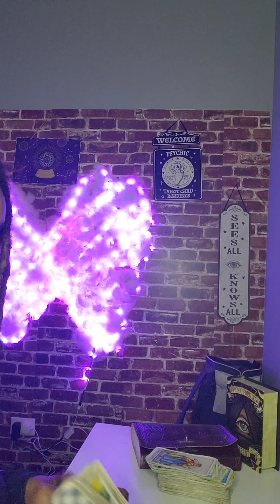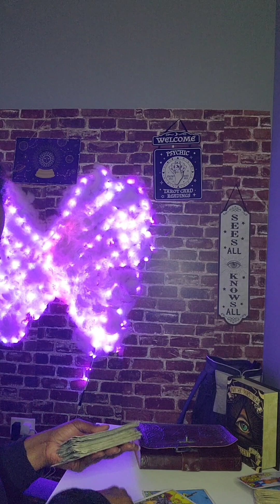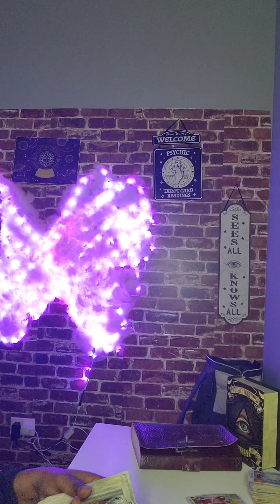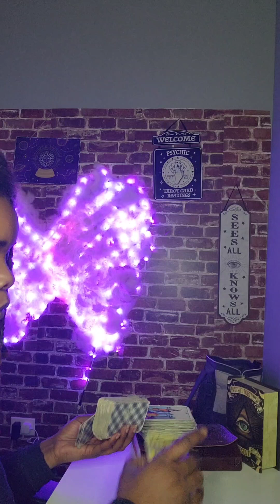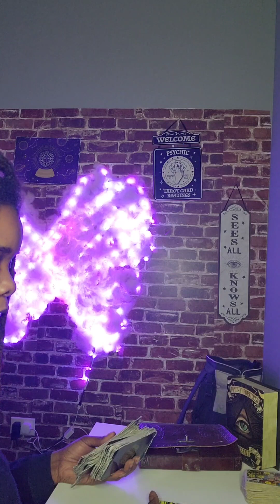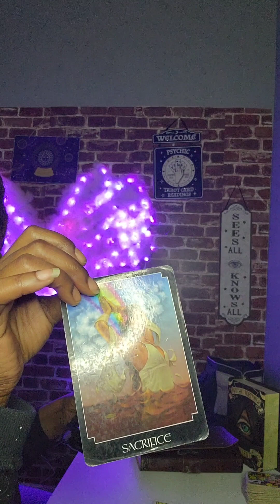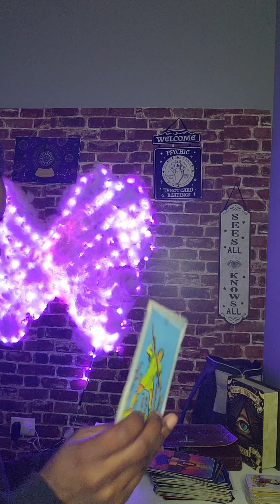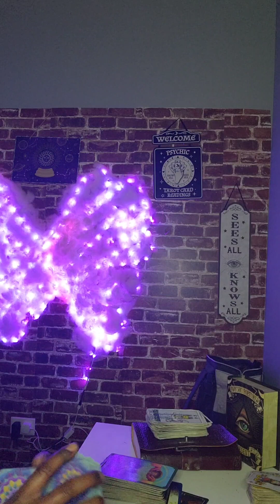revelations fall guy? idaho 4 tarot doppelganger car/person recorded 1/6